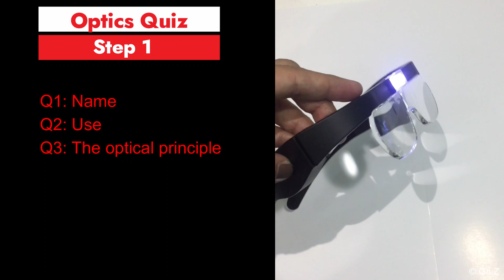Optics Quiz 44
Optics Quiz 44 (step 1)
Q1: Name?
Q2: Use?
Q3: The optical principle?